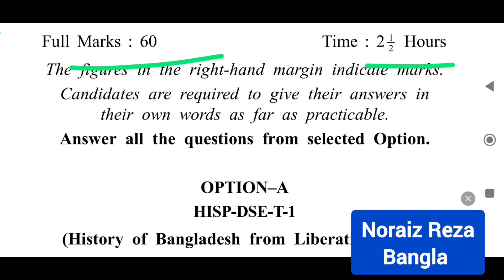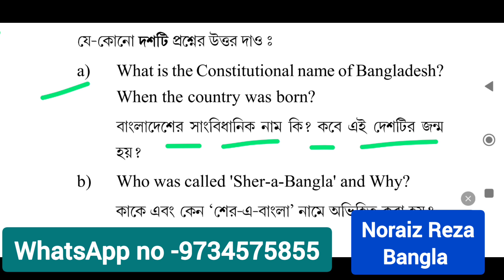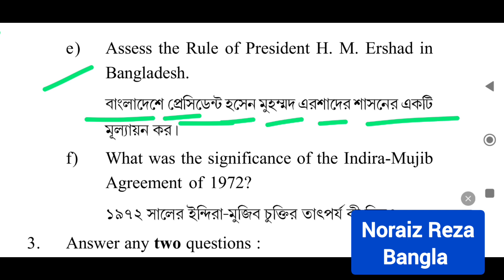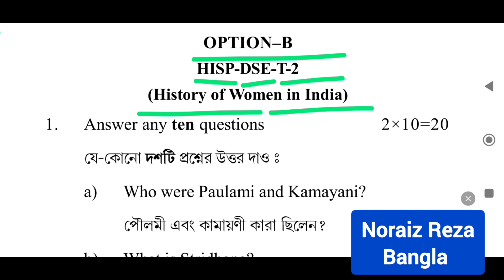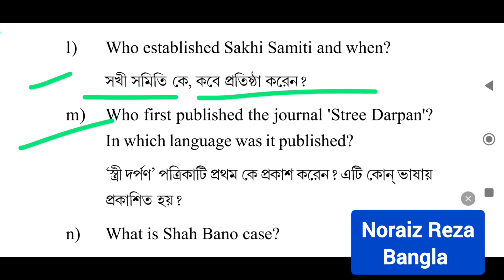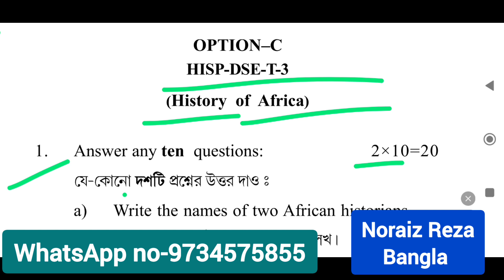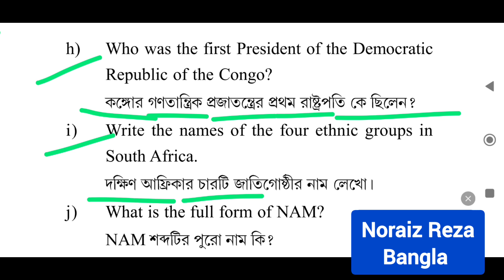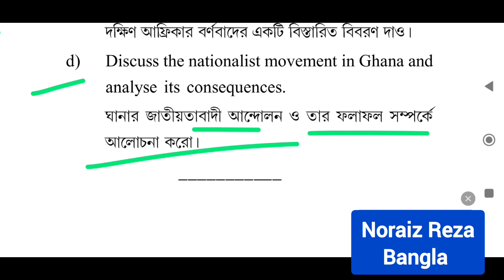b.a 6th semester history P-DSE -2 question paper 2022 | hisp_dse_2 |YouTube online teaching | K.U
b.a 6th semester history P-DSE -2 question paper 2022 | hisp_dse_2 |YouTube online teaching | K.U |best teacher for history in youtube

kalyaniuniversity
6th_semester
ba_6th_semester_history_questionpaper_2022
history
history_suggestion
history_honours
history_proggramme
hisp_dse_t_2
online teaching on YouTube
best teacher for history programme on YouTube
youtube online teaching and learning on YouTube
youtube online class on YouTube
noraiz Reza Bangla